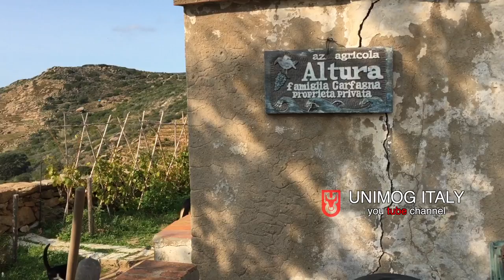In vino veritas Ep.4 : Vigneto Altura - isola del Giglio - Italy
Visita ed intervista al produttore di vini Francesco Carfagna e sua figlia Irene, che raccontano la loro filosofia naturale per la produzione dei vini da uve autoctone, nelle terrazze a picco sul mare dell' isola del Giglio. Viticoltura eroica.

Visit and interview with winemaker Francesco Carfagna and his daughter Irene, who tell their natural philosophy for wines production from native grapes on terraces overlooking mediterranean sea at Giglio island. Heroic viticulture.